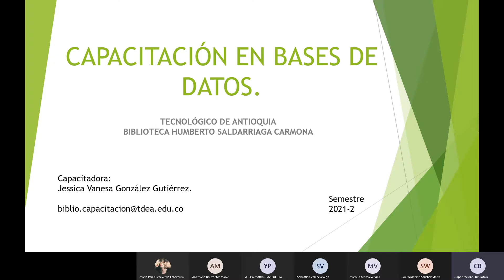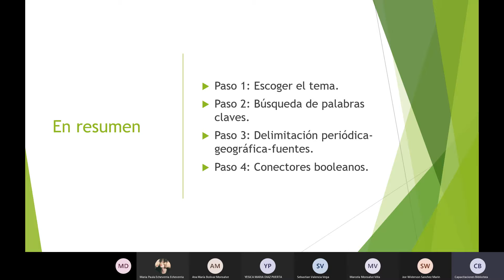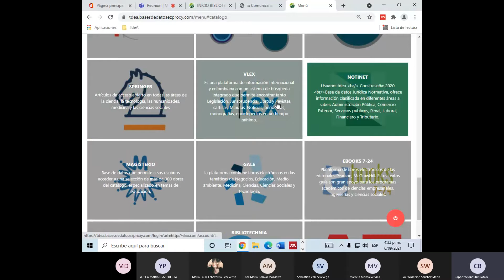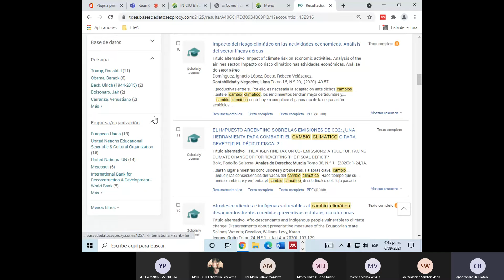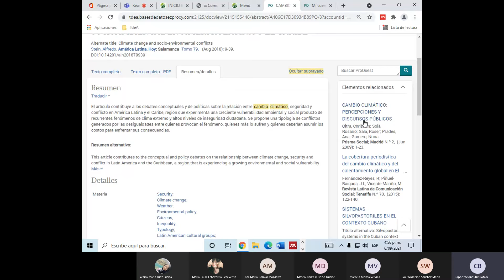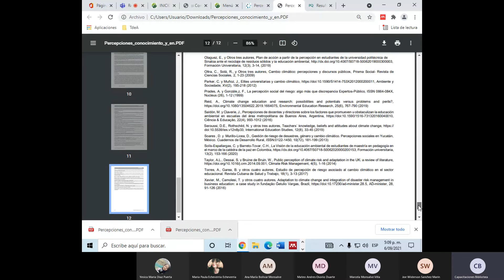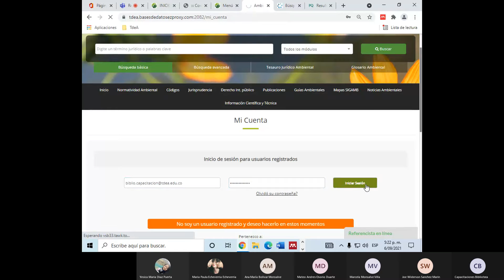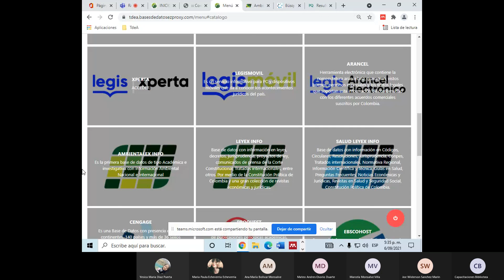Introducción a la profesión. Capacitación bases de datos y ALFIN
Programa: Ingeniería Ambiental
Realizado por: Jessica González
Fecha: 06 de septiembre 2021